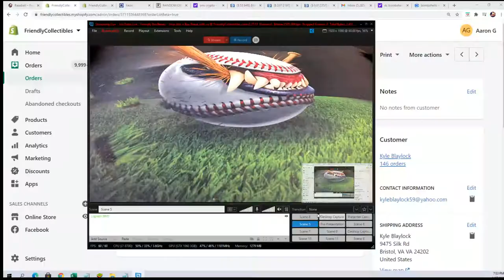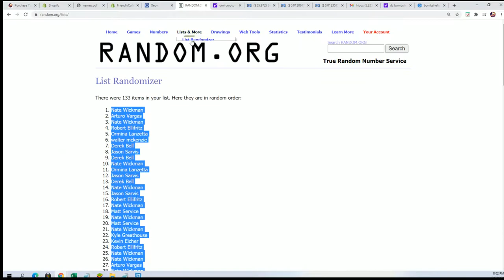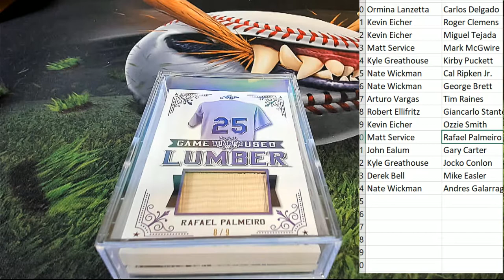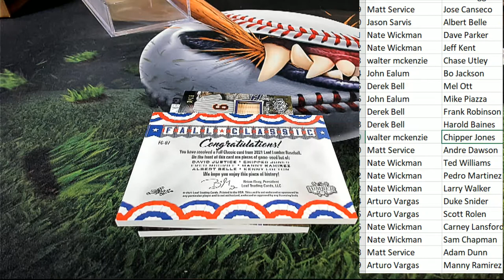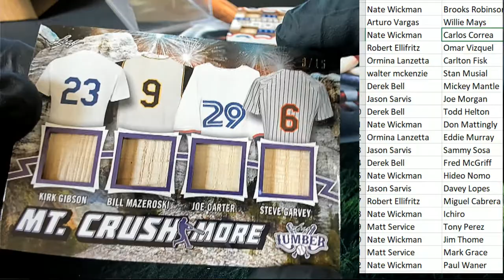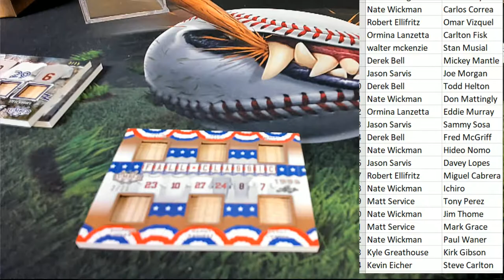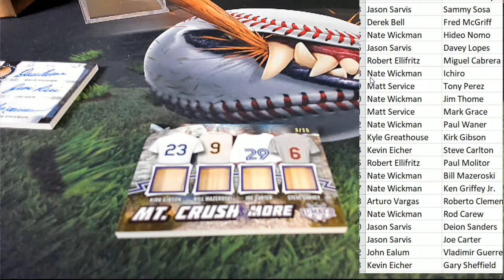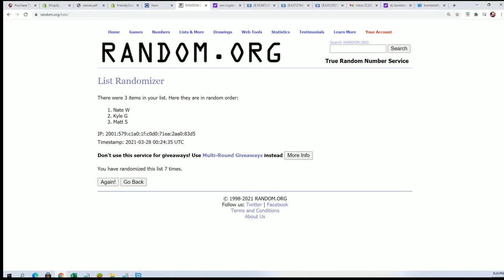2021 Leaf Lumber Kings Baseball ID 21LUMBERKINGS105